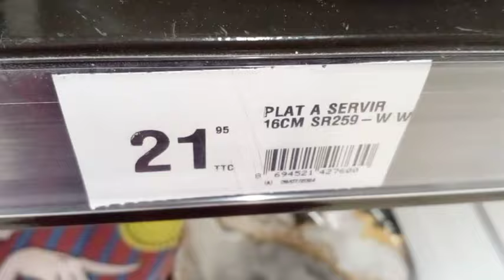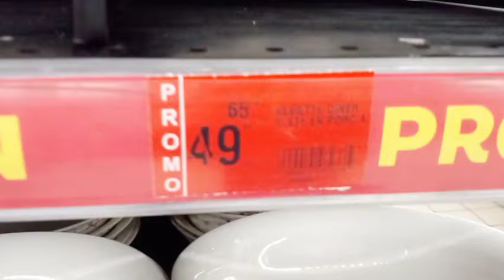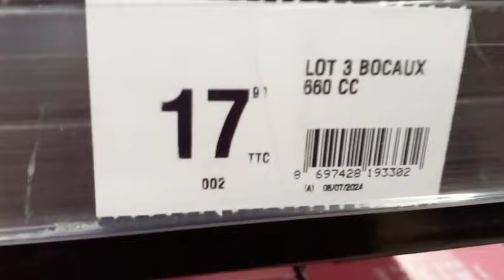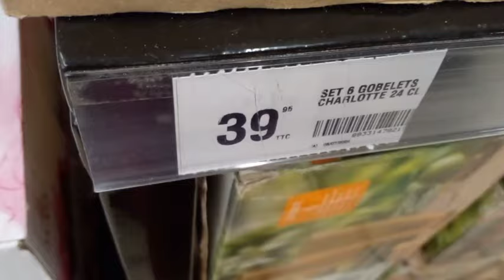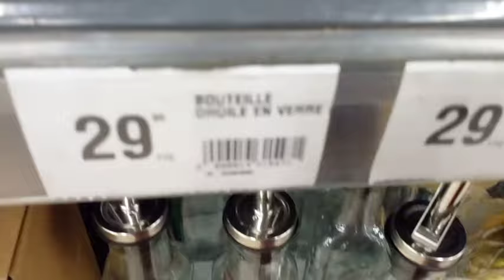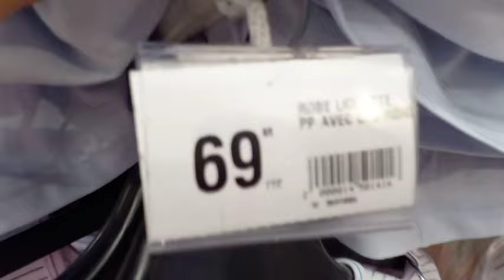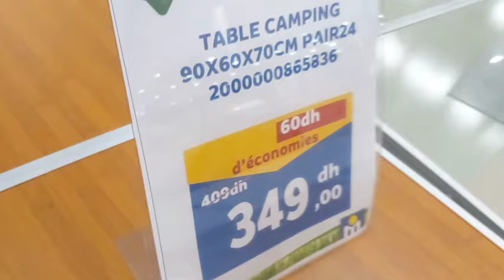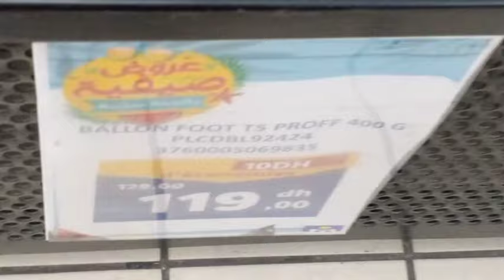🚨عاجل جديد عروض وتخفيضات مرجان 💥لوازم البحر/اواني منزلية /مروحة هوائية/هميزات غزالين في انتظاركم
marjane_market​ catalogue_bim​ soldes_marjane​ catalogue_marjane_2024​
تقدية رمضان، أسعار المواد الغذائية، تخفيضات في المواد الغذائية تقدية​
مواد_غذائية#
مرجان المحمدية
مرجان الرباط
مرجان طنجة
مرجان الدار البيضاء
مرجان فاس
مرجان تطوان
مرجان القنيطرة
مرجان أكادير
marjane_électromenagers
مباشرة من مرجان
الأثاث
الديكور
الثلاجات
عجانة
مرجان 2024
Marjane 2024
مرجان أجهزة كهربائية
بيم فبراير 2024
عروض بيم2024
promotion bim 2024
bim fevrier
catalogue bim
عروض
تخفيضات مرجان
تخفيضات مرجان
عروض مرجان
مرجان فبراير 2024
promo maroc

nouveaux,عروض,المغرب,مصر,الثلاثاء,agadir,أسواق,promotion bim,سلا,catalogue bim,كاتالوج,عروض بيم لهذا الأسبوع,جديد عروض بيم لهذا الأسبوع,لهذا اليوم,تسوق,vendredi,bim